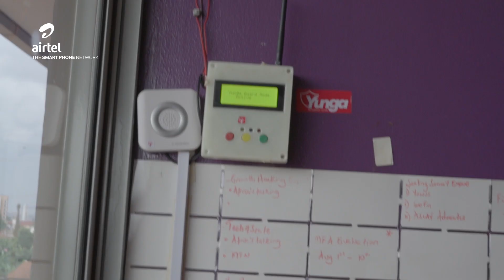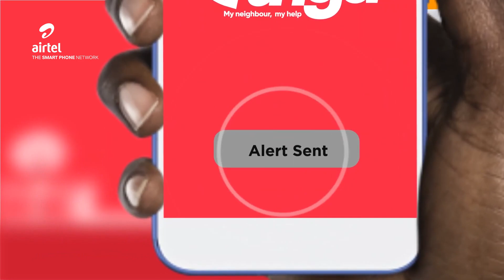Airtel My Hustle Season 2, Episode 1- Yunga Technologies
We're back with Airtel My Hustle season two!

On the first episode, meet Anatoli Kiligwajjo, the Team Leader of Yunga Technologies. Using the Internet of things, their affordable solution enhances security by leveraging the power of the community. In case of an attack or emergency at your home, a mobile alert is triggered by a panic button or sensors to all your neighbours for rescue.

You could be our next hustler tell us how Airtel Money/ Airtel internet powers your business.​